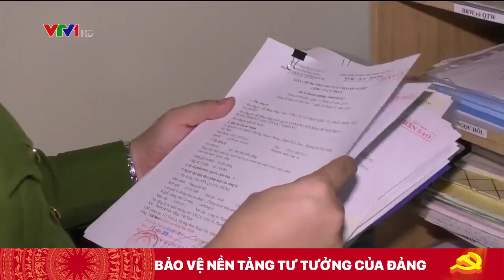Đẩy mạnh phòng chống tham nhũng, tiêu cực từ cơ sở | VTV24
Đẩy mạnh phòng chống tham nhũng, tiêu cực từ cơ sở.